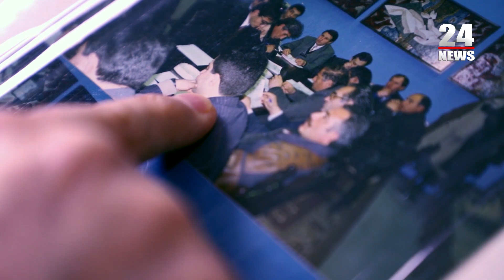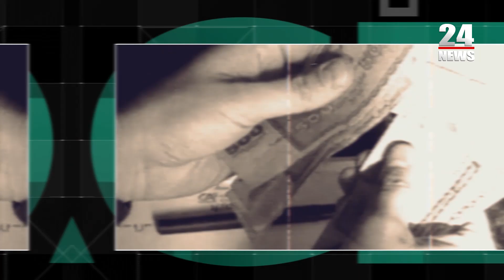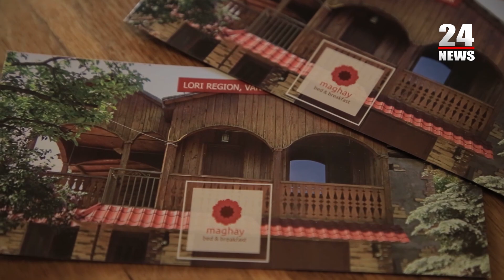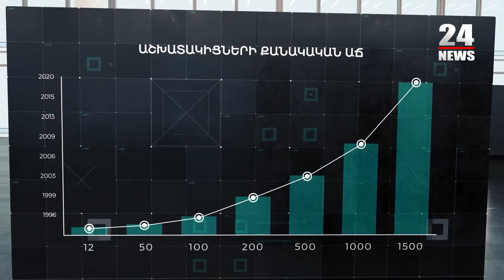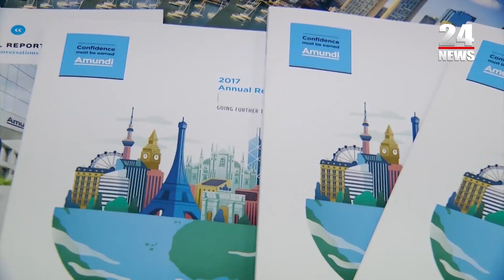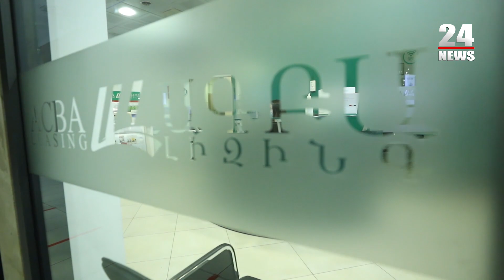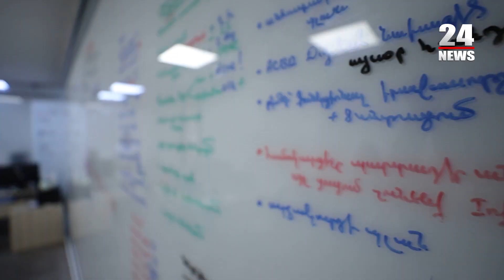Մի քանի աթոռից՝ մինչև ոլորտի առաջատար. հաջողության պատմություն